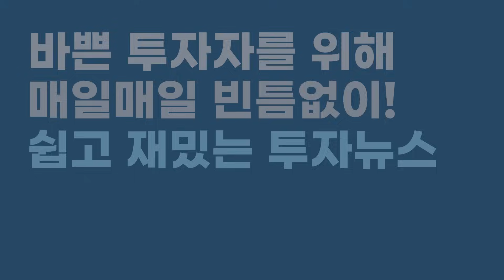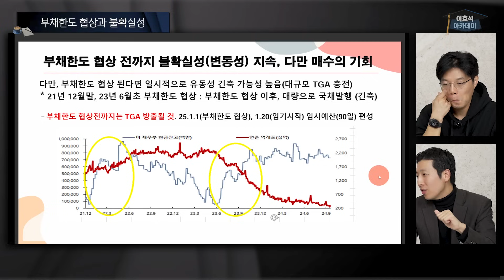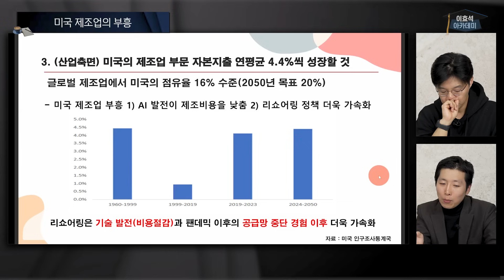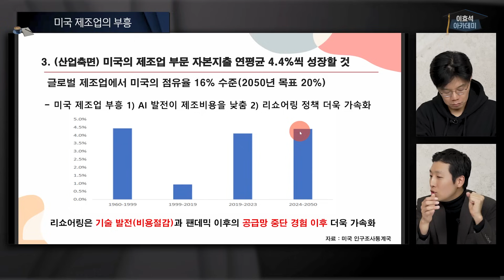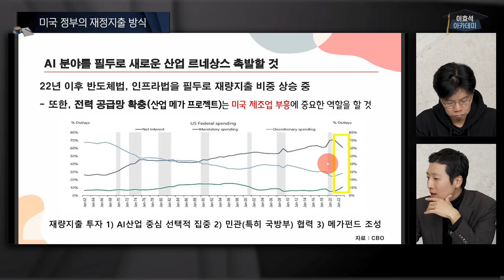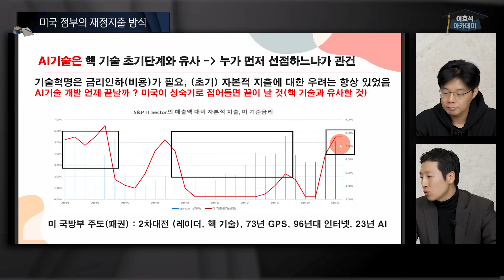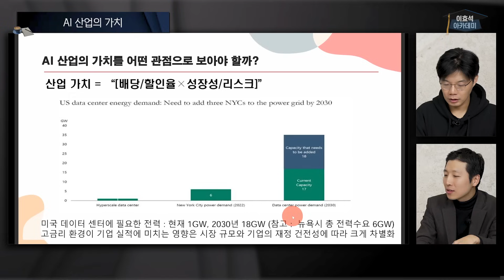금리만 보지 마세요! AI패권전쟁은 완전히 다른 이야깁니다! | 성상현 중소기업중앙회 과장 [연준 특집 4부]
💵 미국 제조업의 부흥과 AI 산업이 그리는 미래 경제의 청사진! 버블 가능성을 짚어보며, 리쇼어링이 세계 경제에 미칠 파급 효과를 깊이 탐구합니다. 데이터와 역사를 통해 글로벌 패권의 흐름을 분석하고, AI 기술이 어떻게 새로운 경제 질서를 만들어 가는지 살펴보세요. 이효석 아카데미에서만 들을 수 있는 날카로운 통찰과 혁신적 관점, 그리고 투자 기회까지! 지금 바로 영상을 시청하고, 미래를 준비하세요!

📈 성상현 과장님의 페드(연준) 인사이트 책 구매는?

📌 성상현 과장님과 함께는 연준, 미국, 달러 이야기

🗓️  촬영일 : 11.12

00:00 프롤로그
00:44 미국 시장 버블인가
02:20 부채한도 협상과 불확실성
04:19 미국 제조업의 부흥
09:06 돈 잘 빌려주는 착한 미국
11:19 미국 정부의 재정지출 방식
16:41 AI 산업의 가치
19:38 마무리